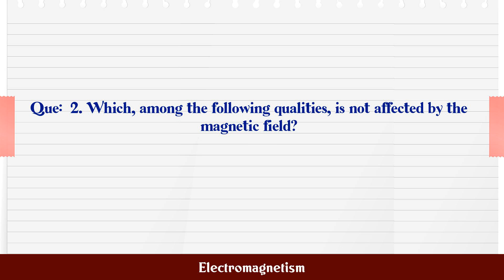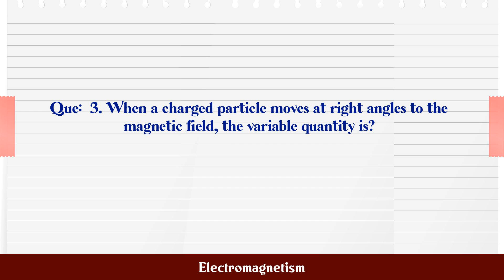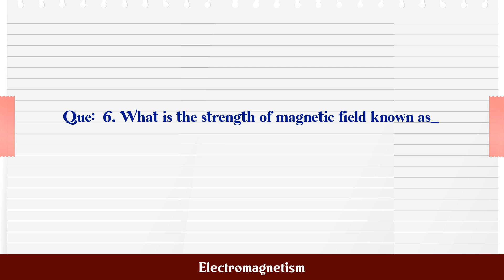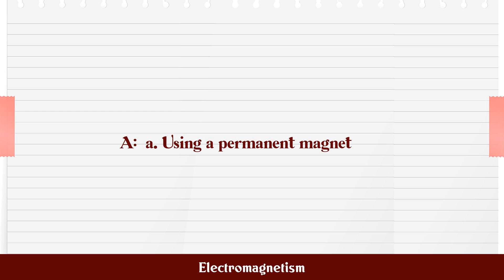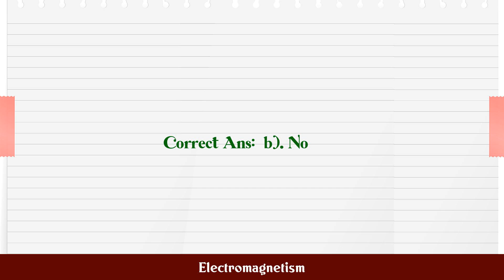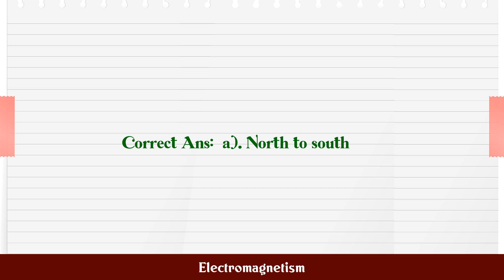Electromagnetism MCQ Questions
MCQ Questions and Answers about Electromagnetism

Most Important questions with answers in the subject of Electromagnetism are given in this video with four choices and correct answer

Electromagnetism

Q.1. What is the magnetic field outside a solenoid?...

Q.2. Which, among the following qualities, is not affec...

Q.3. When a charged particle moves at right angles to t...

Q.4. If the flow of electric current is parallel to the...

Q.5. The ratio of magnetic force to electric force on a...

Q.6. What is the strength of magnetic field known as __...

Q.7. Weakest force in nature is?...

Q.8. How can a magnetic field be produced?...

Q.9. Can we see magnetic flux lines?...

Q.10. Magnetic Field lines move from _______...